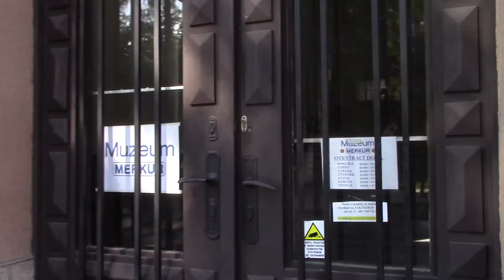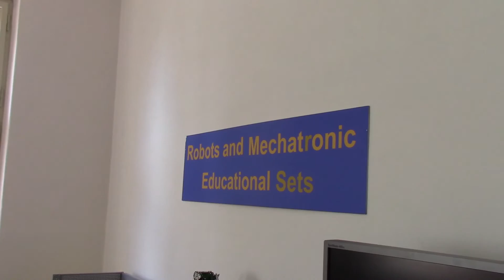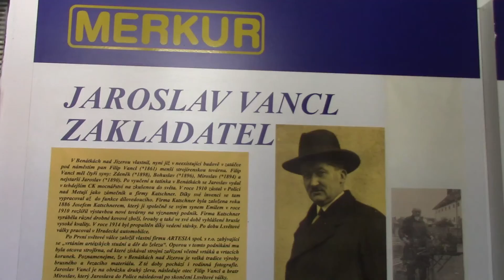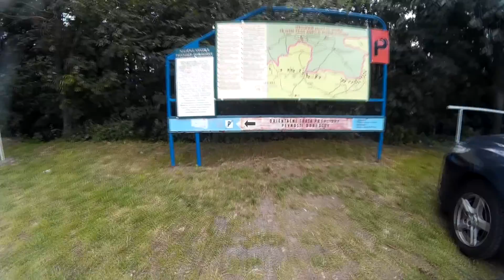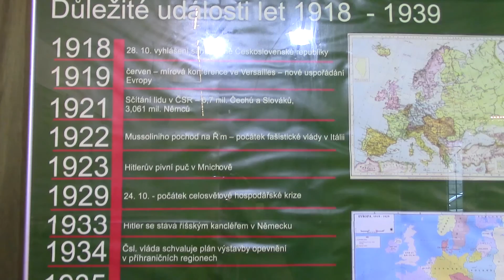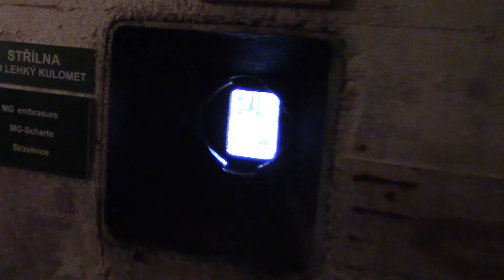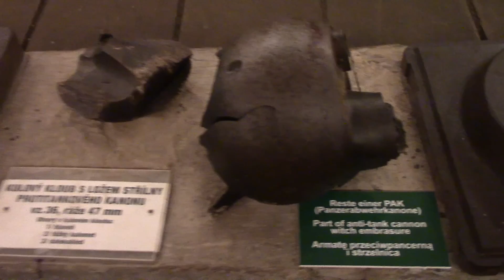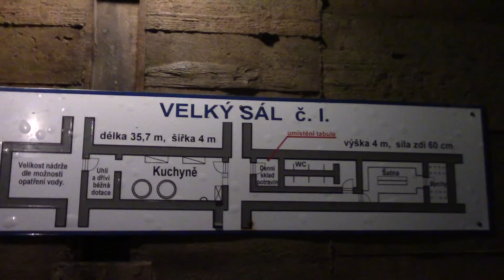Muzeum merkur, papírové modely, pevnost Dobrošov | #2 Na dvou kolech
Dnes naše cesta zavítá do muzea slavné stavebnice Merkur,  hned vedle se podíváme do muzea papírových modelů. Dále pojedeme směr Náchod na pevnost Dobrošov která měla sloužit k obraně Československého pohraničního opevnění z let 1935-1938. Tvrz měla palbou krýt náchodské údolí.

Kde všude jsem?

Použitá Hudba
- Renewal
- Pulsed Impression
- Alex Skrindo - Get Up
- Step - Silent Partner

Natáčeno kamerou Canon Legria HF R506
Záběry z motocyklu: Napodobenina GoPro